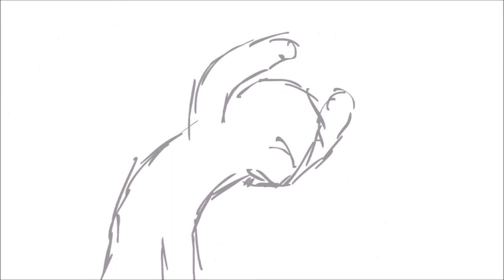[TIA4F] - Sketch Fight - Animation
This is my first drawn fight animation, I hope you will like it! Like, Sub and Fav! It only takes a few seconds! Or more... Depending on your internet speed... :D

Sounds from: No Sounds
Animation: Me
Editing: Me

Stay AWESOME!!